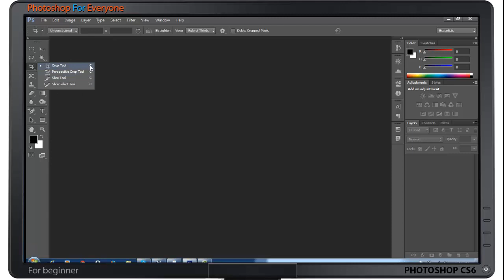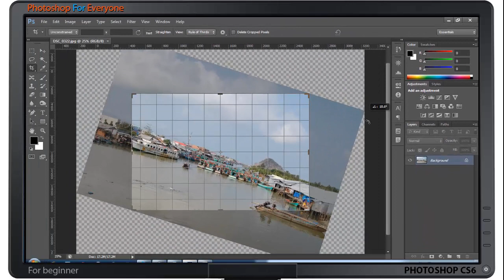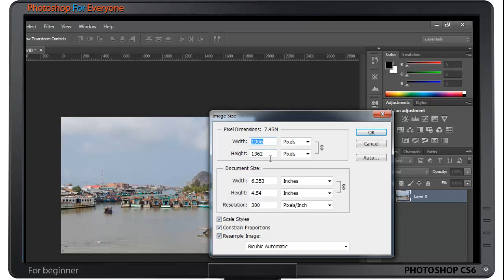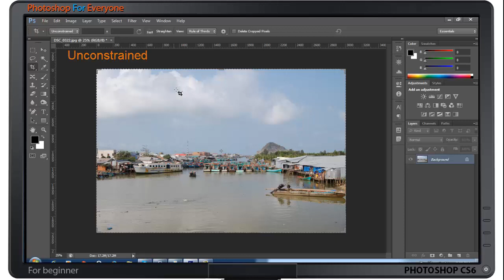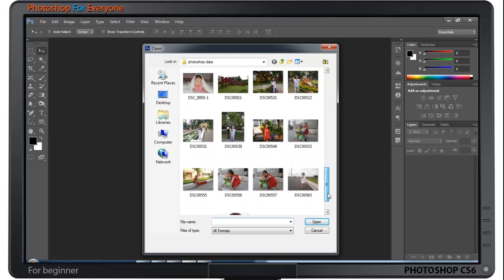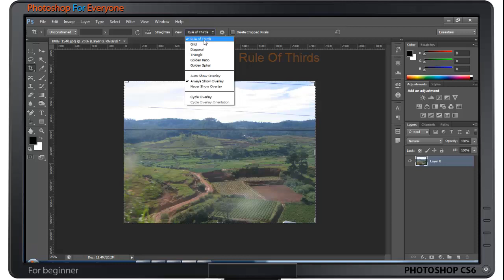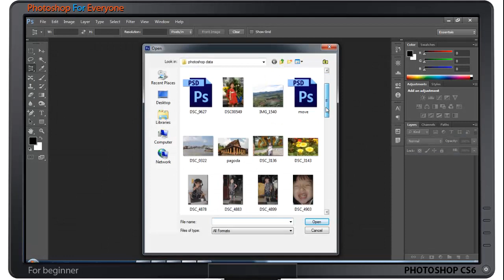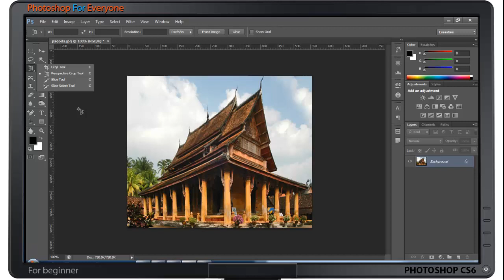Photoshop CS6: Cắt gọn ảnh bằng Crop Tool - cơ bản bài 05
Sử dụng công cụ Crop để cắt gọn, bố cục lại file ảnh tự học Photoshop c6. Xem lý thuyết xem thực hành